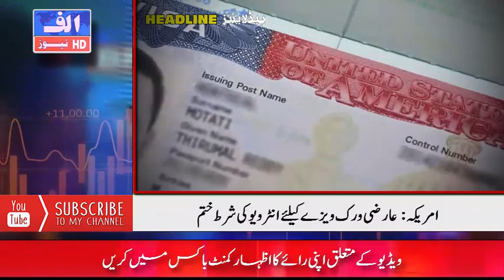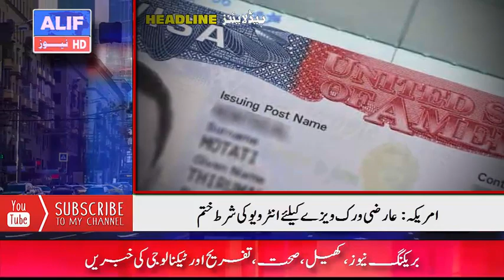ALIF NAMA Latest Headlines | Today Important News | 26 December 2021 | آج کی تازہ ترین خبریں